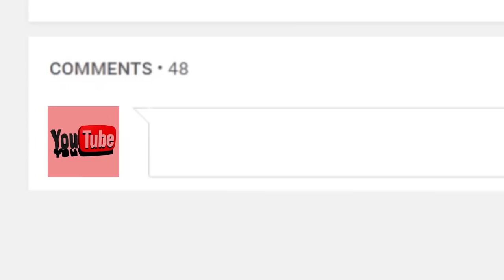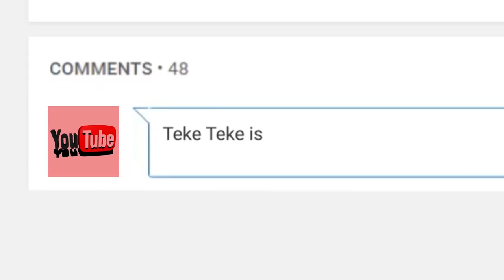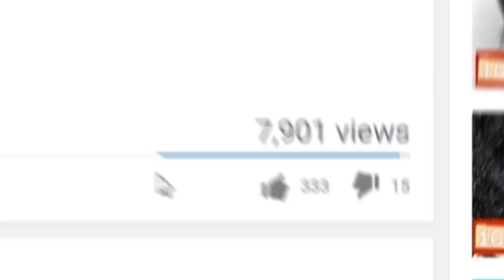Top 10 Scariest Ghost URBAN LEGENDS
Top 10 Scariest Ghost URBAN LEGENDS! It was a dark stormy night, not unlike tonight. The YouTube host had just sat down to start recording when, suddenly, there was a knock on his door. Huh, weird… anyway, where was I? Oh. There was a knock on his door.. Now, who could that… Okay, okay, that was cheap, but it’s to get you geared up for what lies ahead.

10. La Sayona
9. Skondhokatas
8. The Flying Dutchman
7. Kuchisake-Onna
6. Teke Teke
5. The Ghostly Hitchhiker
4. The Bell Witch
3. Crybaby Bridge
2. La Llorona
1. Bloody Mary